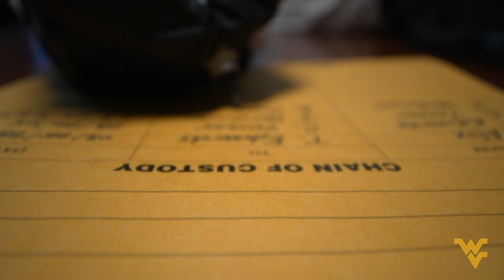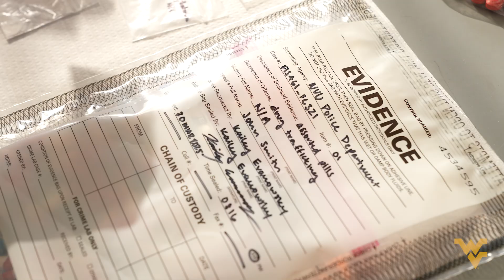Making the invisible, visible | Forensics at WVU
WVU is building one of the most respected programs of its kind, through a mix of cutting-edge research, hands-on training, and unmatched faculty expertise. This work opens meaningful, high-impact career paths for our students in science, law enforcement, environmental analysis, and beyond.